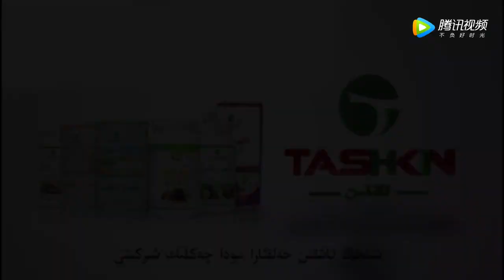Уйгурская Юмористическая Программа «Һан Җәмәт Күлкилири». 4 выпуск